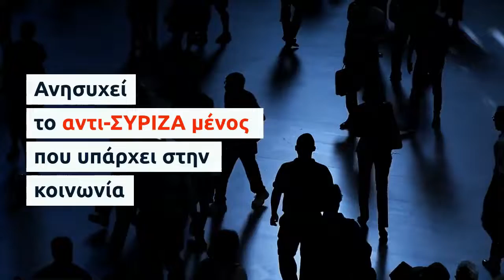ΔΙΑΒΑΣΤΕ ΣΤΟ «ΠΑΡΟΝ» ΠΟΥ ΚΥΚΛΟΦΟΡΕΙ ΕΚΤΑΚΤΩΣ ΤΟ ΣΑΒΒΑΤΟ: ΑΓΩΝΙΑ ΣΤΟ ΜΑΞΙΜΟΥ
- Ανησυχεί το αντι-ΣΥΡΙΖΑ μένος που υπάρχει στην κοινωνία
- Άγχος προκαλούν τα μηνύματα που έρχονται από τη Βόρεια Ελλάδα
- Τελευταία ελπίδα οι αναποφάσιστοι και οι 17άρηδες
- Μικρή διαφορά από τη Νέα Δημοκρατία φέρνει εκλογές 23 ή 30 Ιουνίου
- Τι κρύβει η αφωνία των κορυφαίων στελεχών